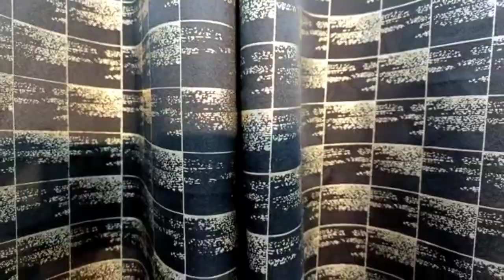wholesale New Vlog#पर्दा Surat Textile industry Market //🛍💯Manufacture In Surat //पर्दा मार्केट🛍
Yeha pe aap परदे का catalog आसानी से dheke sakte hai

  Shop___Manglam furnishing curtain

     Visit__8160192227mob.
      Shop Name__Manglam furnishing
      shop no. __208, 09,10
       Market__श्री महालक्ष्मी  मार्केट ,सूरत